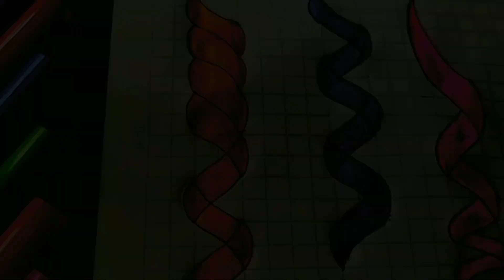how to draw a perfect Disney style braided hair ✨art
In this video, I demonstrate a quick method for sketching detailed details and braided hair in the Disney style.